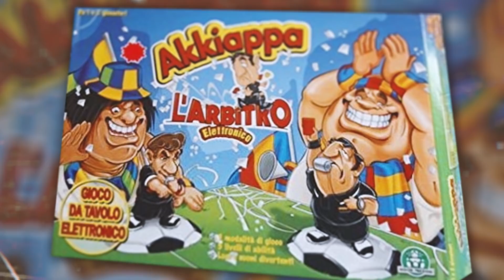NAJLEPSZY SĘDZIA W HISTORII